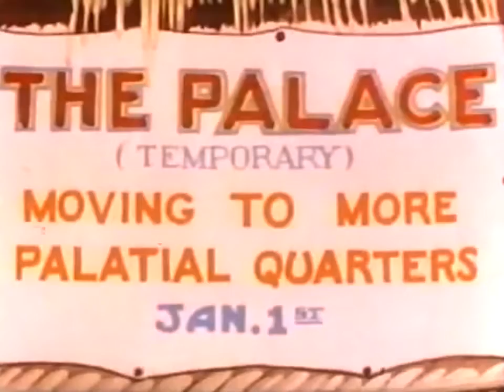Jungle Jitters 1938